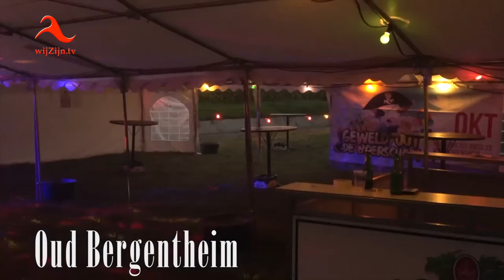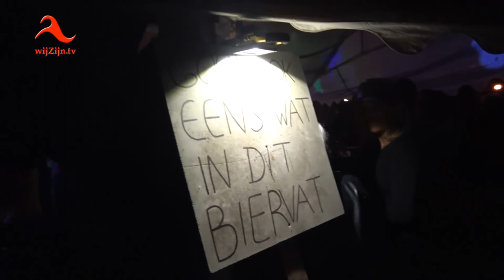Bergentheim: 28e BoerenschopTreffen 2017